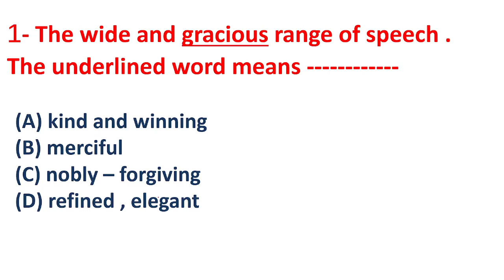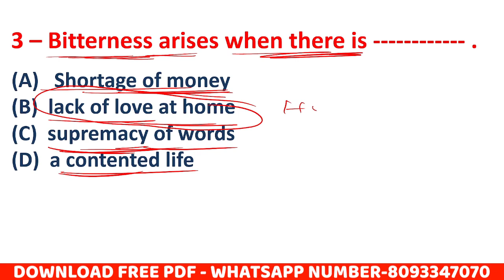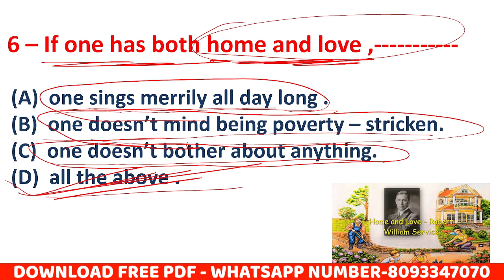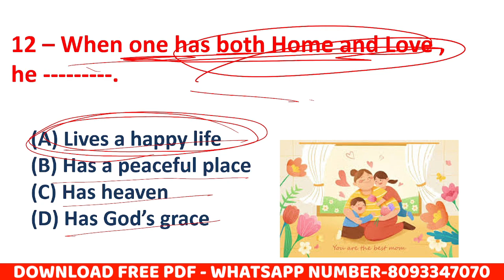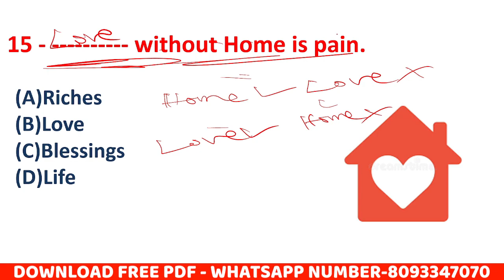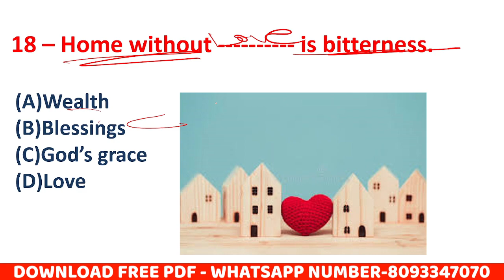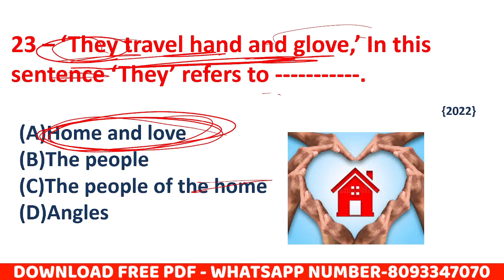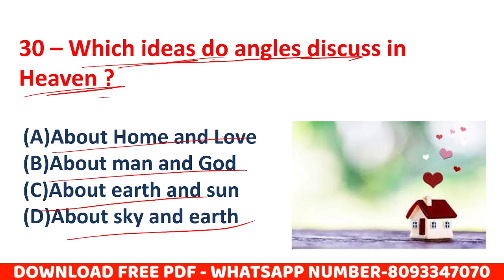Home and love 9th class question and answer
home and love 9th class
home and love 9th class mcq questions
home and love 9th class english
9th class english chapter home and love question answer
home and love question answer